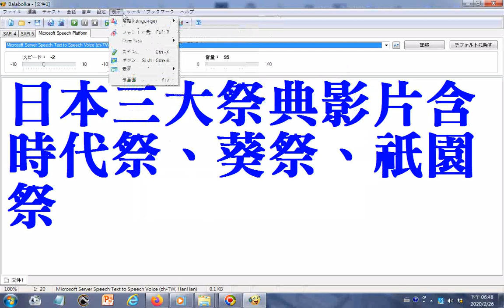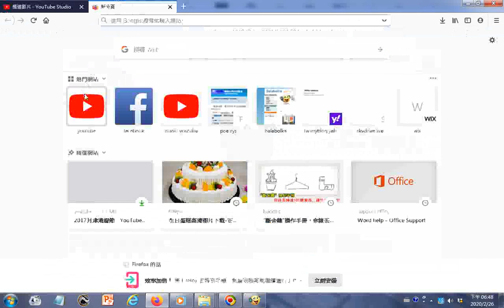split 01 聽#北管韓信問卜及電腦唸日語 探索日本京都三大祭典影片含#時代祭、葵祭、祇園祭 瀏覽youtube影片 播放清單 京都の祭り 葵祭 路頭の儀 京都 ノーカット版 Kyoto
北管韓信問卜由台灣嘉義布袋內田慶和軒演奏於台南新營埤寮伽藍廟...逐字唸日文英文是使用電腦報讀程式#Balabolka含操作實況螢幕錄影)附加相關研究參考網址